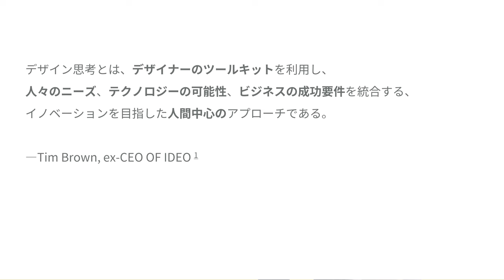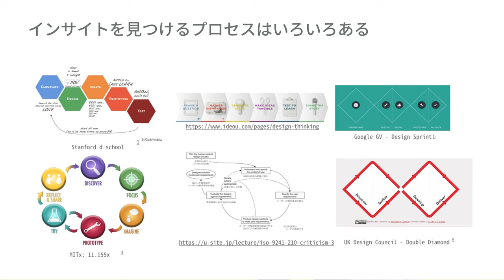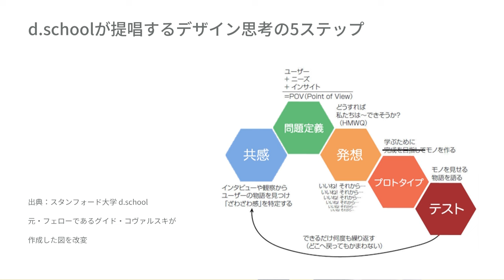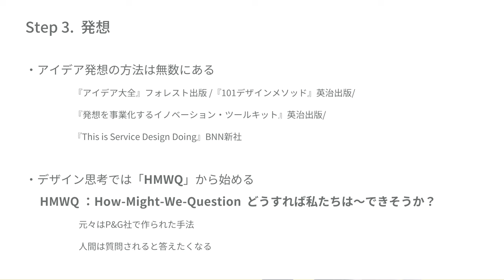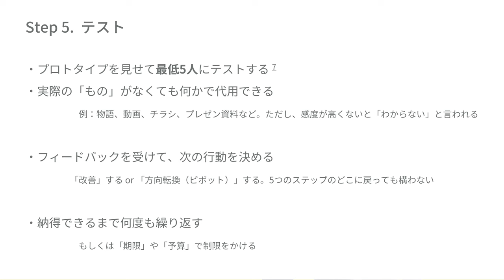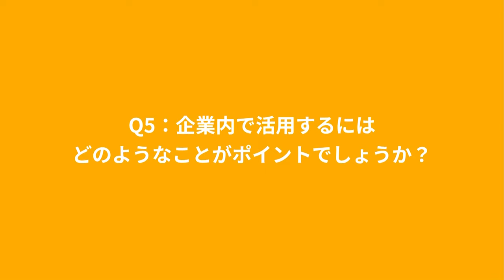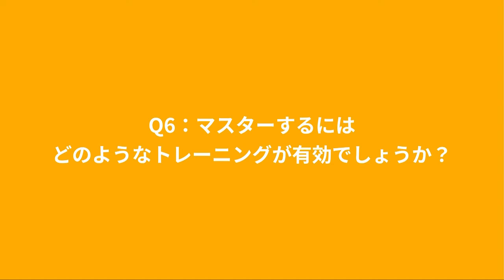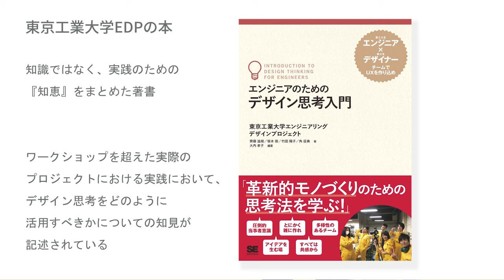デザイン思考とは何か？「デザイン思考基礎」講師：齊藤滋規｜NVCA講義プログラム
デザイン思考とは何か？「デザイン思考基礎」講師：齊藤滋規 Shigeki Saito（東京工業大学）

デザイン思考のアプローチと、デザインプロセス全体についての解説。その中でもスタンフォード大学d.schoolが提唱する5ステップや、デザイン思考のトレーニング方法を紹介します。

＊Google フォームより、ご感想、ご意見、ご質問などお寄せください。

NVCA: New Value Creation Academy（新価値創造アカデミー）とは？
変化の大きい現代社会において「新たな価値を創造できる人材」が必要とされています。NVCAは、新しい価値の創造ができる人材の育成を通じて、「人や組織の創造性を活かす社会の実現」を目指して生まれました。NVCAのプログラムは、デザイン思考やデザインプロセスをベースに、必要な知識を要素として組み合わせて構成されています。いつでもどこでも効率よく学べるよう、1回30分程度のモジュールになっており、まず11のテーマからスタートします。NVCAは、広く社会へのプログラム普及を目指し、「Tama Design University」のプラットフォームにてプログラムを公開します。NVCA全講義一覧など詳細は以下をご覧ください。

テックリとは？
「Technology Creative Program（通称：テックリ）」は、文部科学省「大学等における価値創造人材育成拠点の形成事業」に選定された、東京工業大学（technology）、 多摩美術大学（creative）、一橋大学（business）の3大学協働の人材育成プログラムです。若手エンジニアやデザイナーを対象に、課題発見から解決方法を提案し，社会実装に向けてリーダーシップを発揮できる人材の育成を行っています。NVCAは、この取り組みをきっかけにして、さらなる創造性人材の育成を目指して構想されました。

Tama Design University (TDU)とは？
「Tama Design University (TDU)」は、多摩美術大学が立ち上げたヴァーチャル大学です。2021年より、オンラインとオンサイトのハイブリット形式の講座を開講しています。デザインの新領域を共に考える機会として、第一線で活躍する 研究者・実務家を招いて実施しています。オンラインのアーカイブは、誰もが参加できる学びの場として、多くの方にご視聴いただいています。